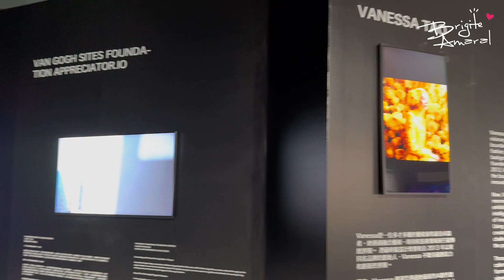梵高星夜花園藝術展 | MY LOVE FOR ART | BRIGITE AMARAL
PR ADDRESS:
ALAMEDA CARLOS D'ASSUMPCAO NO.258
PRACA KIN HENG LONG
17 ANDAR E
MACAU

PRODUCTS MENTIONED (提及的產品):
澳門壹號廣塲藝術科技展 -《星夜花園》STARRY NIGHT GARDEN @onecentralmacau5024
HERMES LIP CARE
FENTY BEAUTY HIGHLIGHTER
HERMES ROSE LIPSTICK

WHAT I'M WEARING (我穿着的衣服):

OUTFIT 1
BLACK SLEEVELESS TOP
BLACK LEGGINGS
BLACK NECKLACE - TOPSHOP FROM MANY YEARS AGO
BLACK EARRINGS - SOLD OUT
BLACK MINI KELLY

OUTFIT 3
BLACK DRESS